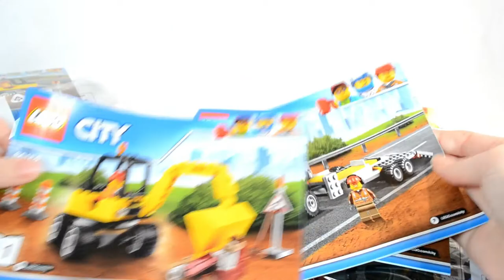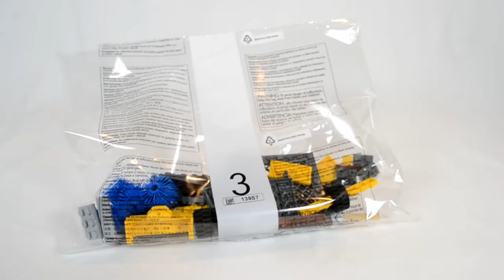Lego City 60152 Sweeper & Excavator - Speed Build (Stop Motion)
Pieces: 299
Ages: 5-12

Lego Set Information:
Keep the LEGO® City streets clear for traffic with the help of the city work crew and their Sweeper & Excavator, featuring a truck sweeper with spinning brushes, various work tools and detachable trailer, an excavator with movable arm and shovel bucket, rotating body and opening cage, a street sign, cones, brick wall elements, and two minifigures.
Includes two city worker minifigures.
Features a truck with sweeper brush, trailer and excavator.
Truck features spinning sweeper brushes and a truck bed with tool hooks.
Trailer features an adjustable ramp.
Excavator features a movable arm with shovel bucket, rotating body and an opening cage.
Set up the sign and cones.
Break up the bricks with the jackhammer.
Rotate the excavator to load the bricks into the truck bed.
Spin the sweeper brushes to sweep the street.
Accessory elements include wall bricks, broom, shovel, jackhammer, wrench, and a buildable sign and two cones.
Truck with sweeper measures over 3” (9cm) high, 6” (16cm) long and 3” (9cm) wide.
Trailer measures over 1” (3cm) high, 6” (17cm) long and 3” (8cm) wide.
Excavator measures over 3” (8cm) high, 5” (13cm) long and 2” (6cm) wide.
Source: Lego.com